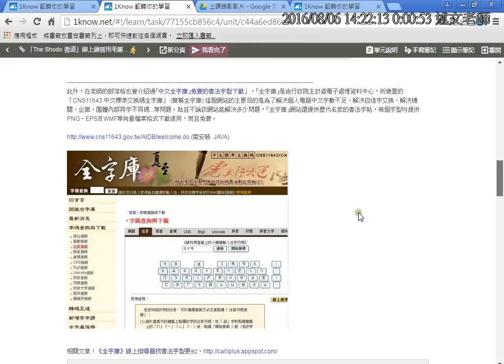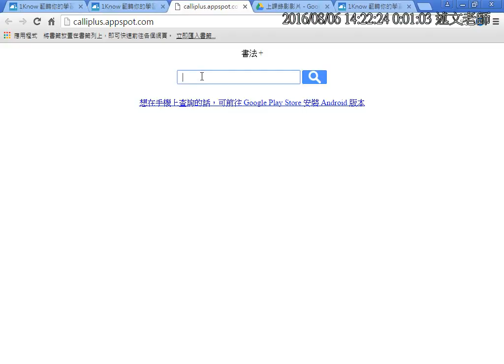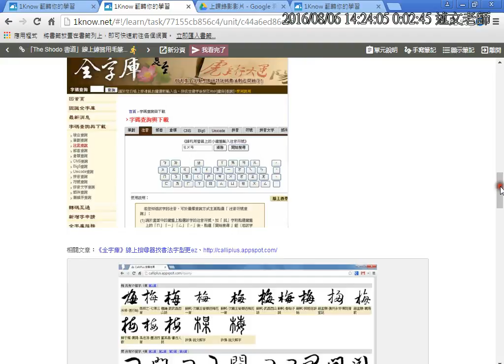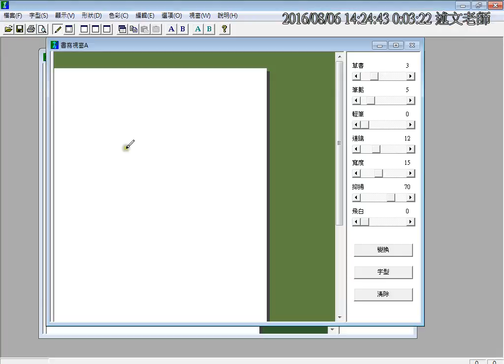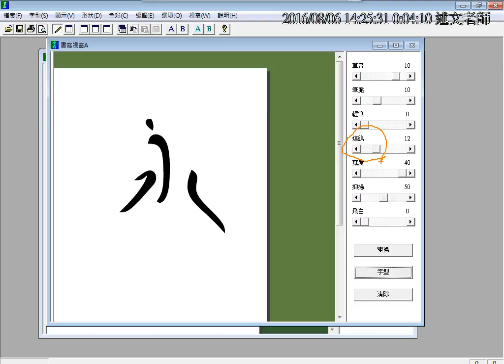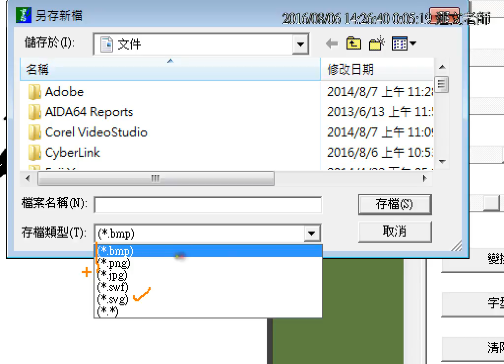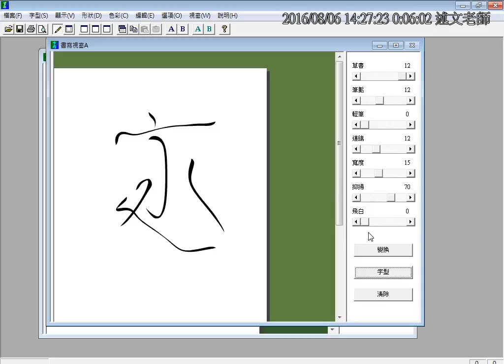18：免費字型資源介紹